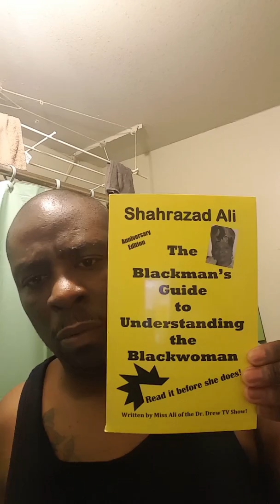I am Chocolate AMUN-RA Welcome. Class starts soon, I was very busy getting more information !